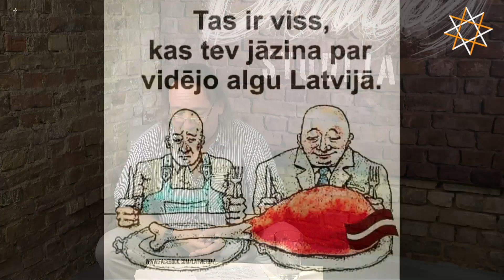"Brīvības studija" ar Andri Petrovu.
Pārapdzīvotība.
Kā samazināt cilvēci?
Mazliet par nodokļiem.
Cik lielā mērā baznīca ir nodalīta no valsts?
un citas sazvērestības...